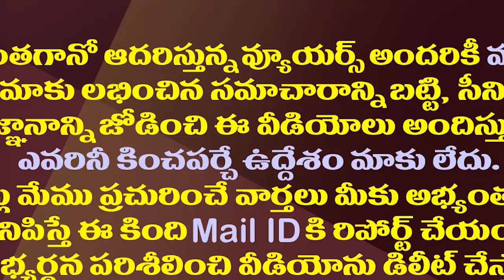రాజకీయంగా పవన్ కల్యాణ్ చేస్తున్న తప్పు ఇదేనా?| This Is The Mistake That Pawan Is Making In Politics